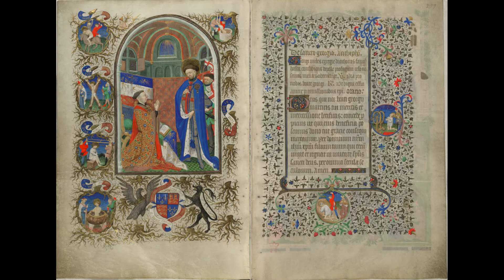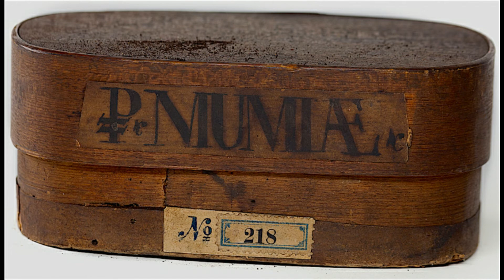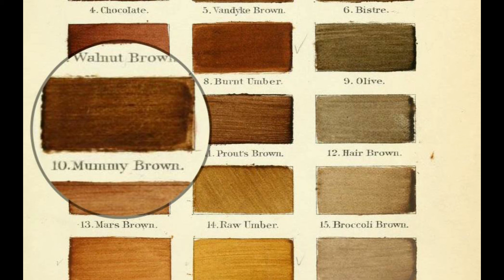De CE MANCAU EUROPENII MUMII? -EVUL MEDIU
In evul mediu era o practica arhiraspandita in europa, ca cei bogati sa consume pulbere de mumie, in scopul de a ramane sanatosi si a se trata de orice boala. Mai tarziu nobilimea boema, a inceput sa foloseasca mumiile in scopul de a se distra.